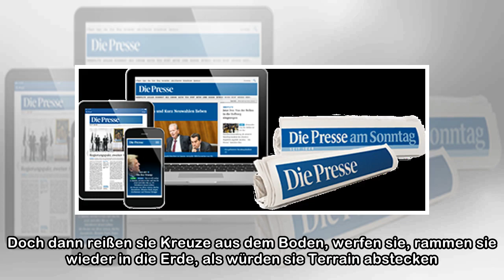Donaufestival Krems: Kreuzritter, Stricker und Spaß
Was wollen diese Ankömmlinge? „Trophée“ im Schlosspark Grafenegg. – CLARA WILDBERGER Wir wollen mehr Kunst in der frischen Luft, mehr Wald- und Wiesen-Performances! Dieser naive, aber herzliche Appell...